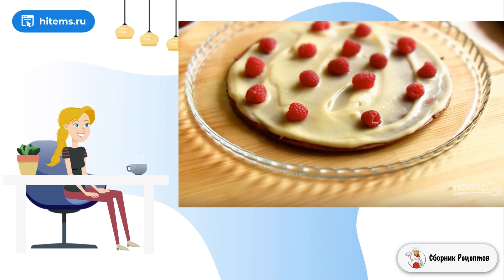Шоколадный медовик Спартак. Вкусный рецепт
Это очень вкусный тортик с медово-шоколадными коржами и заварным кремом, да еще и с малиной! Вкуснее медовика Вы еще не пробовали. Делюсь рецептом, как приготовить шоколадный медовик "Спартак".

Ингредиенты:
Молоко — 2 Ст. ложки,
Мед — 3 Ст. ложки,
Масло — 50 Грамм,
Молоко — 500 Миллилитров (в крем),
Сахар — 150 Грамм (в крем),
Масло — 150 Грамм (в крем),
Яйца — 3 Штуки,
Ванильный сахар — 1 Штука (пакетик),
Крахмал — 1 Ст. ложка (в крем),
Мука — 3 Ст. ложки (в крем),
Малина — По вкусу,

Вкусные рецепты в домашних условиях, Стол рецепты с фото, Вкусные и простые рецепты, Рецепты, Классические рецепты с фото, Праздничный стол, Как сделать в домашних условиях рецепт, Рецепт под, Простые рецепты в домашних условиях,